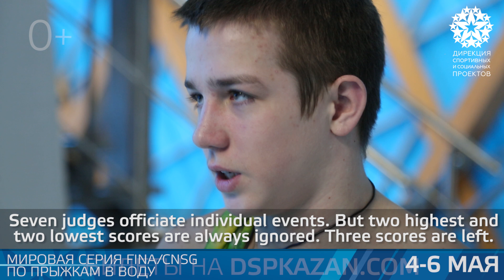Прыжки в воду | Основные правила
4-6 мая 2018 года в казанском Дворце водных видов спорта (ул. Сибгата Хакима, д.70) пройдет четвертый этап Мировой серии ФИНА по прыжкам в воду. Более 70 спортсменов из 14 стран примут участие в турнире.

Билеты на соревнования можно приобрести в онлайн-режиме на сайте билетного оператора Ticketland.ru. Стоимость билетов – от 100 до 150 рублей на утреннюю сессию и от 200 до 250 рублей на вечернюю сессию.